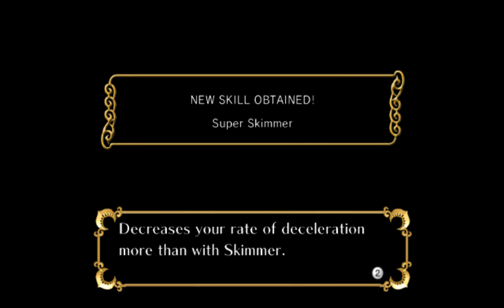All the Sonics - 891 - hoofprints in the sand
running through my memories in reverse

okay, so I know this went pretty well but I'm being extra firm with myself here. This is it that I'm doing for the 'post game!' All the other levels are going to be this but more annoying! We have witnessed what there is to be witnessed!